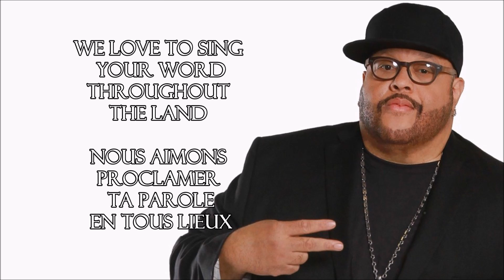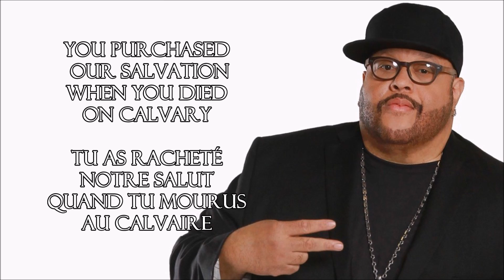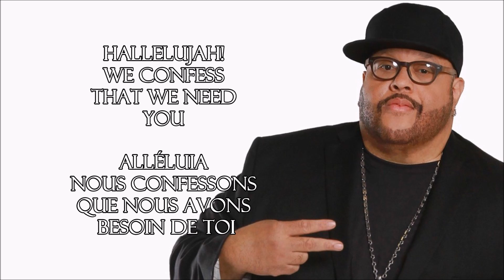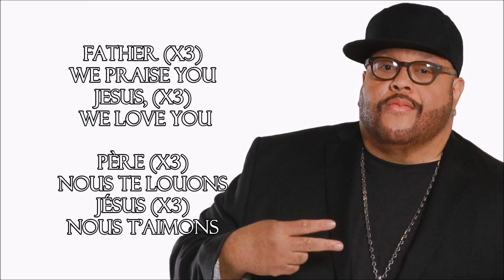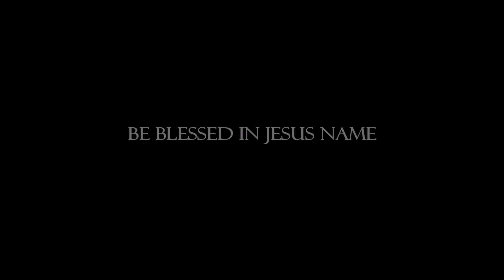FATHER JESUS HOLY SPIRIT FRED HAMMOND By EydelyWorshipLivingGodChannel